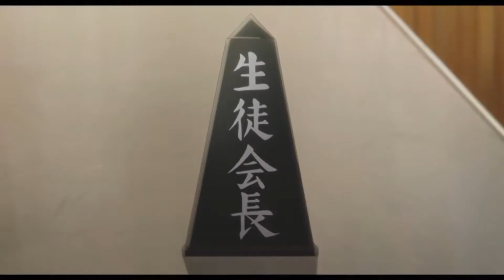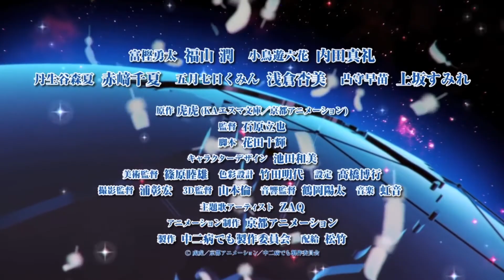Trailer Movie Chunibyou Demo Koi ga Shitai! – Take On Me 「映画 中二病でも恋がしたい！ -Take On Me-」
Trailer 1 - 3 Movie Chunibyou Demo Koi ga Shitai! – Take On Me 「映画 中二病でも恋がしたい！ -Take On Me-」
Film anime yang diproduksi oleh Kyoto Animation,
Film anime yang disutradarai oleh Tatsuya Ichihara, dengan naskah oleh Jukki Hanada ini akan tayang di bioskop Jepang mulai 6 Januari 2018 mendatang.